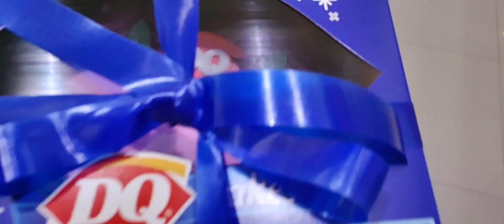Sa mga BOKYA ngayong VALENTINES DAY.. Hinde kayo nag-iisa😁😁😁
Wala din ba kayo natanggap ngayong Valentines mga Sisters?  Hinde ka nagiisa.. SHOT OUT mga Brothers... HAPPY VALENTINES DAY❤